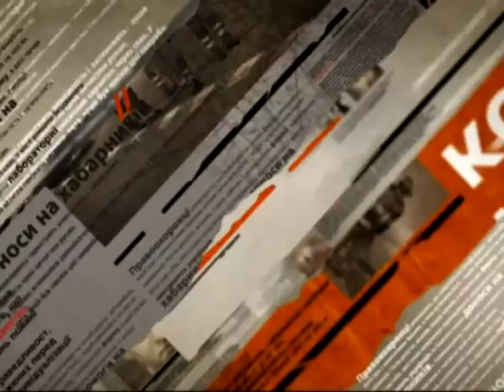Чудом выживший воин не может получить статус участника АТО - Чрезвычайные новости, 11.05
Боец с Волыни получил на войне тяжелые травмы. Сейчас парень дома - с инвалидностью. А его мать пытается получить для сына то, что он заслужил собственной кровью - статус участника АТО. А это оказалось очень непросто. По словам женщины военные футболили ее из кабинета в кабинет. А когда просила необходимые справки - заставляли покупать бумагу. Однако даже после этого дело с мертвой точки не сдвинулось. Поэтому женщина обратилась к журналистам. Потому огласки своей мягко говоря непрофессионализма люди в кабинетах пока боятся.